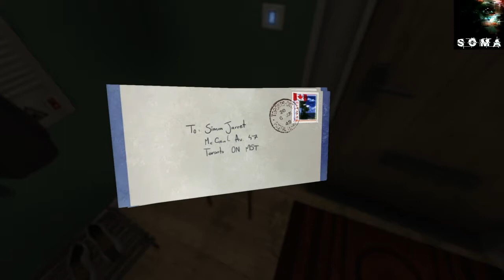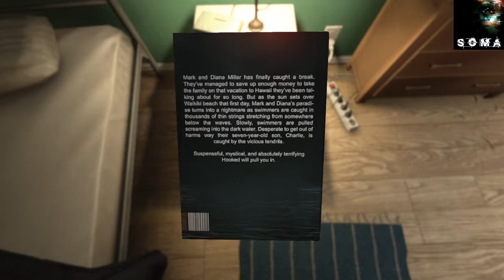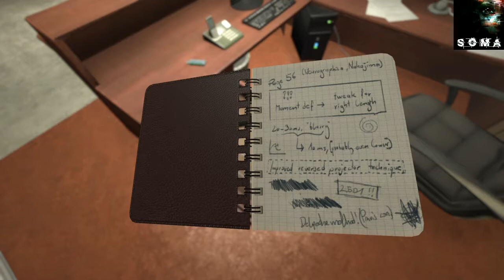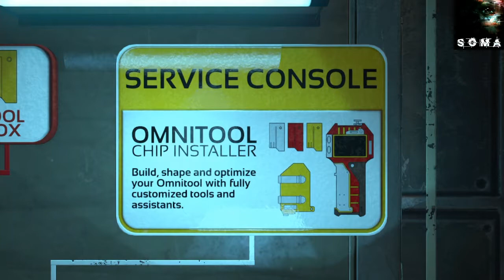Soma Part 1